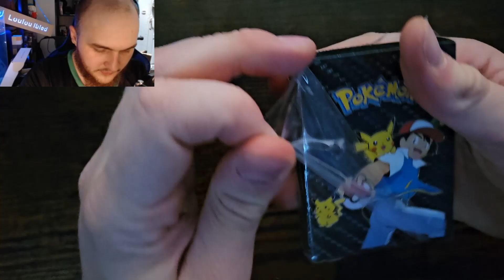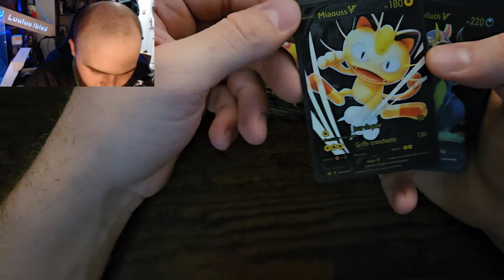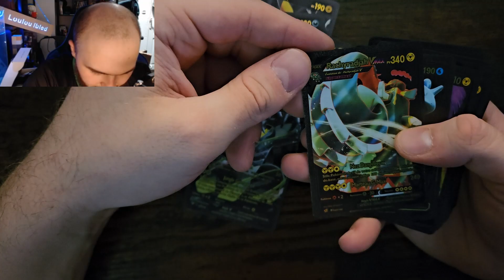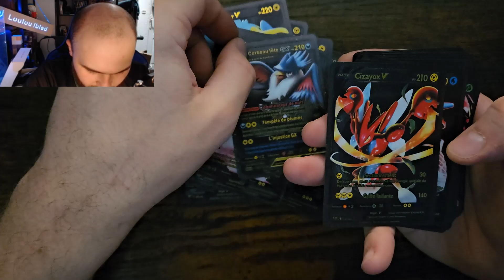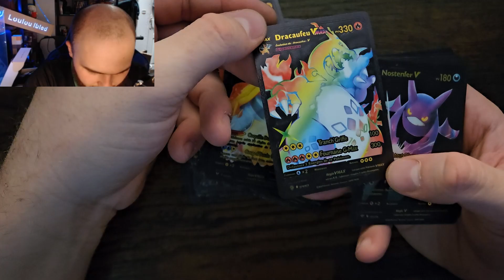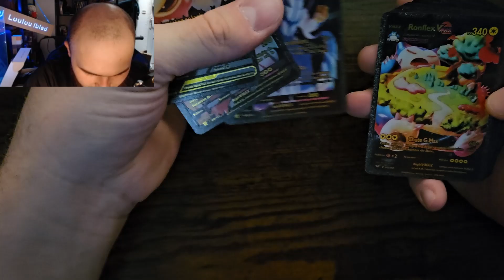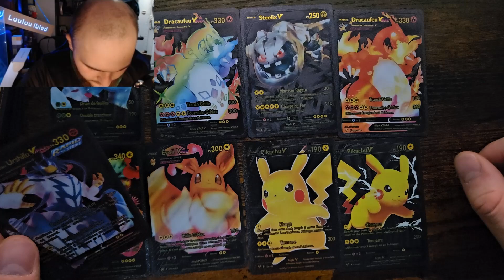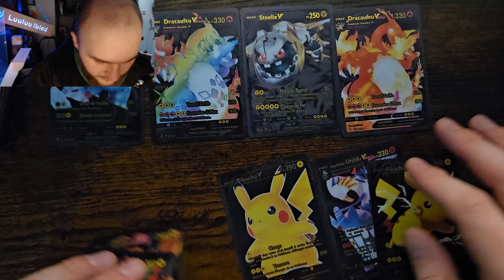Unboxing carte POKEMON: VMAX VSTAR GX Full ART Black🔥 Aliexpress DRACAUFEU FLORRIZAR PIKACHU (2/31)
Toujours des découverte sur :
- Twitch (live tous les jours vers 16/17h)

→ Chapitres :
00:00 intro

Loulou est un joueur super fort et je suis super drôle j'te le jure ! Le follow est gratuit au cas où👉💙

🎬 Joueur Multi Gaming à balle ! Je ne veux pas m'enfermé dans un e spirale à faire que les même jeux tout le temps.
Mon KIFF étant de découvrir multitude de jeux en live qu'ils ont 20 ans 10 ans 5 ans ou des nouveautés récentes (si j'ai pas de coupure de 5G BOX pendant 1 mois..) avec vous.

De tout type : Survie, Horreur, Let's play, Nintendo, React, Mécanique et Unboxing.
Bref tout ce que j'aime je le partage ! Vivons heureux et profitons du temps qui passe vite

🩵Merci pour toutes les barres en live 💙